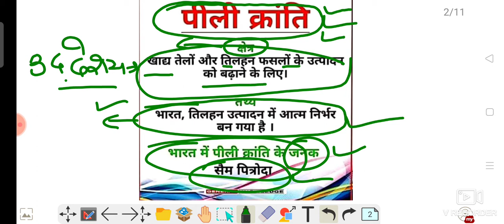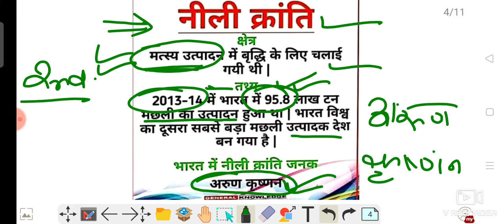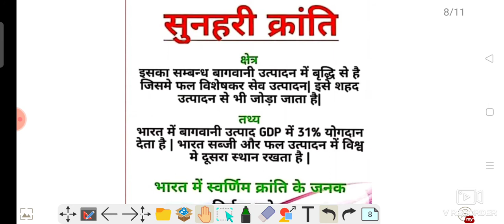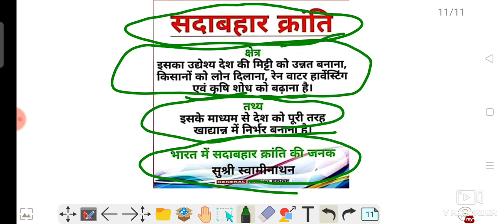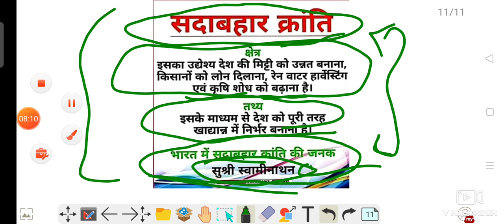प्रमुख क्रांति और उनके जनक ll Indian Revolution and founder l parmukh kranti or unke janak